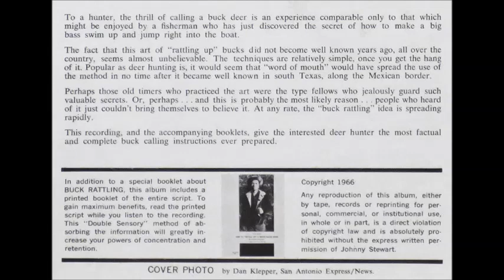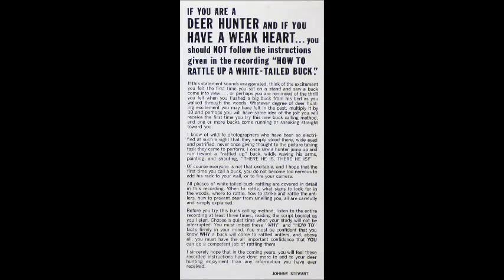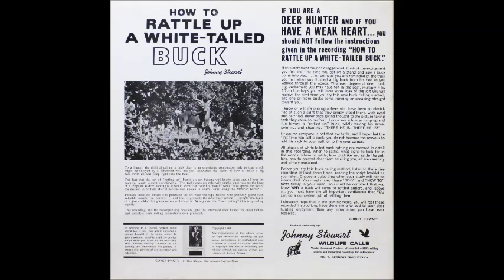Johnny Stewart - Season Of The Rut [1960s Hunting Instructional]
Johnny Stewart explains the "Season Of The Rut" from his album "How To Rattle Up A White-Tailed Buck".